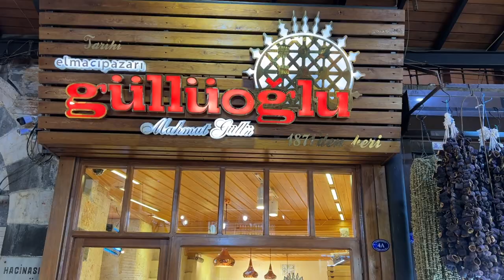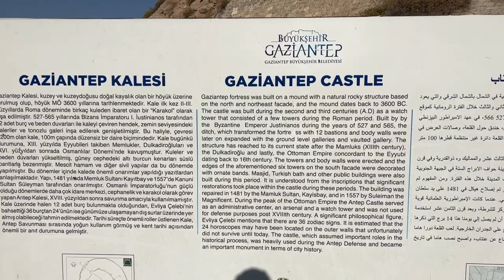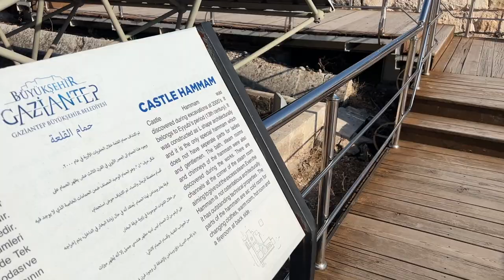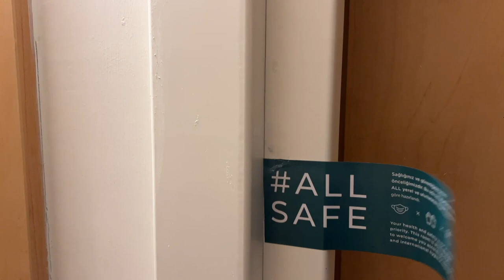ГОРОД-ГЕРОЙ, ВОСТОЧНЫЙ БАЗАР GAZIANTEP